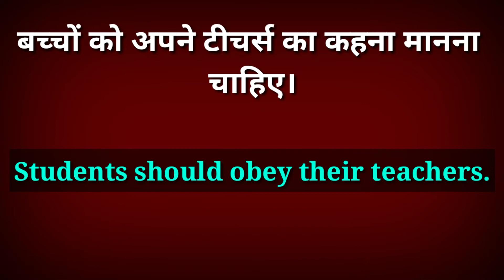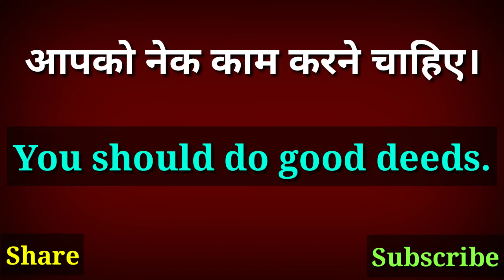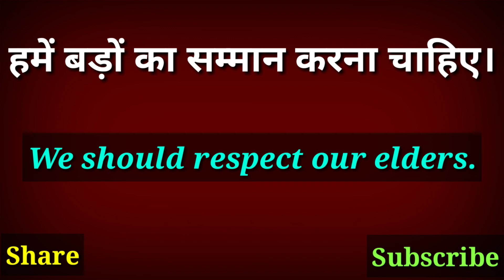Should / An Important Word in English Grammar / Use of Should / By Mansoor Ali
Fluent English
English Academy
British English Speaking course
American English Speaking course
Essay Idioms Phrases Tenses
Letter Application Paragraph